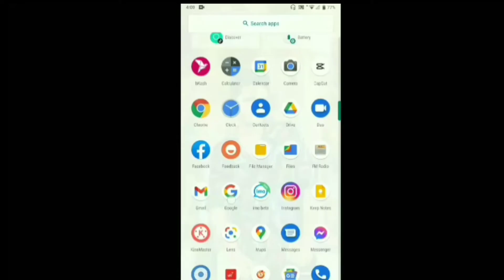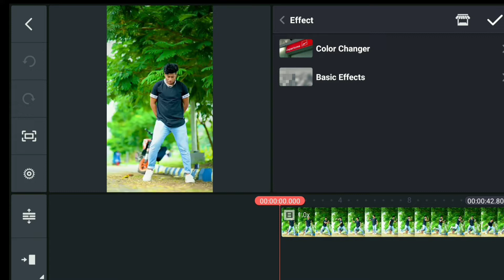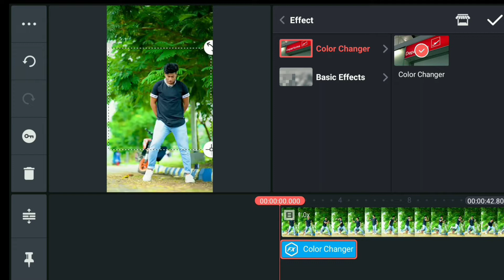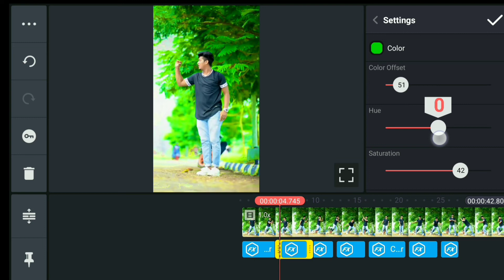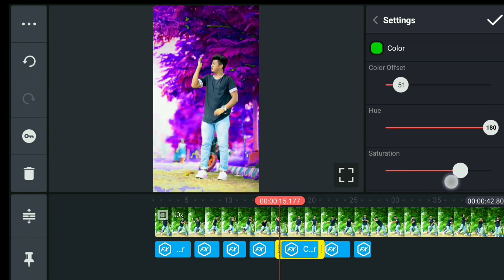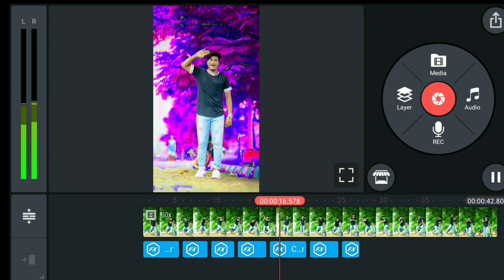মাত্র দুই মিনিটে ভাইরাল ভিডিও কালার গ্রেডিং এডিটিং শিখুন ! Kinemaster Editing | RAFI AHMED TECH.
Background Colour Change || Colour Grading Video Editing In Kinemaster || Kinemaster Editing RAFI AHMED

*** ANTI-PIRACY WARNING ***
This content is Copyright to Cop Creation. !! RAFI AHMED TECH !! Legal action will be taken against those who violate the copyright of the following material presented!

Keyword,
Background Colour Change Video Editing
 Cloth Background Colour Change Editing Video Kinmaster
 Cloth Background Colour Change Editing Video
 Dress and background color change video
 Kinemaster cloth color change video
cloth color change without chroma key
 color grading in on one click
Colour Grading Video Editing
Color grading Video Editing
Colour Grading Video Editing In CapCut Apps
Color Grading Video Editing In Kinemaster
Colour Grading Video Editing In VN
Colour Change Editing Video Kinmaster
Kinemaster Bangla Video Editing
 Multiple Colour Grading Video Editing
 Lightroom presets
Lightroom Colour Change Editing Video
Lightroom editing Video
VFX Editing Video
Vfx Video EditingVFX
VN Colour Grading Video Editing
 VN Colour Changes Editing Video
how to add filter on VN Apps
Alight motion sensor light
Alight motion Colour Grading
 New Grading Colour mobile video
Colour Grading Video
Editing Lightroom Colour Grading
4K Status Editing Video
Video Editing Lightroom
video Editing
VN Colour Grading
 how to add effect on VN Apps
cloth Colour Change Editing Video Kinmaster Bangla Video
 Editing Lightroom mobile video
Colour Grading Video Editing Lightroom
 3D LUT Mobile Video Editing
How To Make Cloth Colour Change Video in Kinemaster
How to make color Change Video in Kinemaster
How To Make Colour Change Video in Kinemaster
background and cloth colour change video editing colour grading in kinemaster
holi · holi festival · colorful · abstract · background · color · design · colorful background.
Kinemaster background color download
Image of Kinemaster background color downloadImage of Kinemaster background color downloadImage of Kinemaster background color Change in Kinemaster
Kinemaster Black Background Download
How to change background in Kinemaster without green screen
Kinemaster background color video download
Kinemaster White Background download
কাইনমাস্টারে কীভাবে পোশাকের কালার পরিবর্তন করবো
কাইনমাস্টারে কীভাবে পোশাক পরিবর্তন করবো
কাইনমাস্টারে কীভাবে পোশাক বদলাবো
কাইনমাস্টারে কীভাবে ব্যাকগ্রাউন্ড কালার পরিবর্তন করবো
কাইনমাস্টারে কীভাবে পোশাকের রঙ পরিবর্তন করবেন
KINEMASTER | How to change Clothes Color in easy way
Color changing clothes| color changing shirts video editing training with KineMaster
Kinemaster Video Editing |1 Second Change Dress Color | Video Editing on ...
Dress colour change effect full Tutorial kinemaster
How to change your shirt color in kinemaster? Amazing vfx video editing | KineMaster
How to shirt color change with kinemaster
How to change clothes with Kinemaster mobile editing
How can I change the color of my dress?
How do I change the color of my shirt in Kinemaster?
How can I change the color of my dress in a video?
How to change clothes color in kinemaster
how to change clothes color one click
 RAFI AHMED TECH
 RAFI AHMED